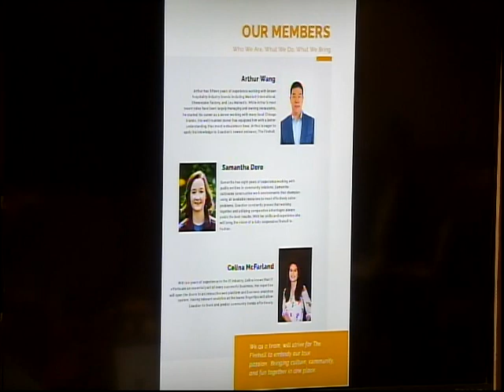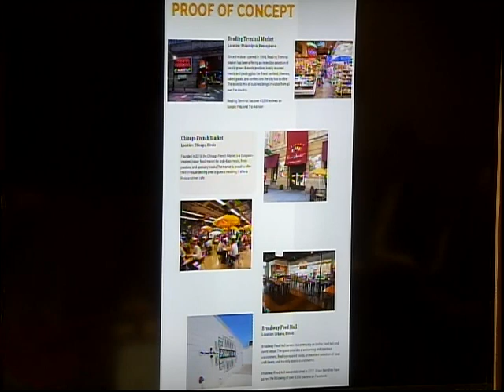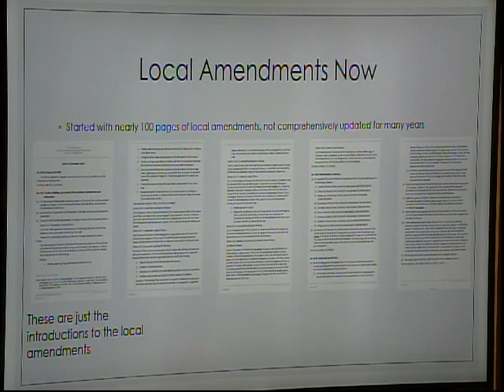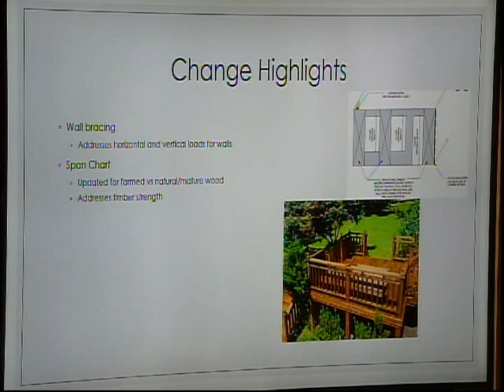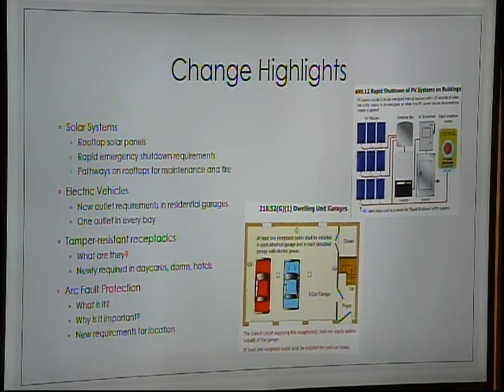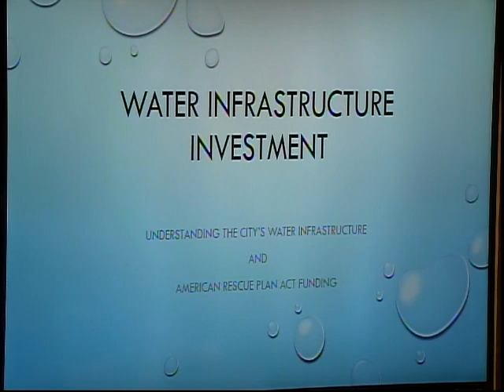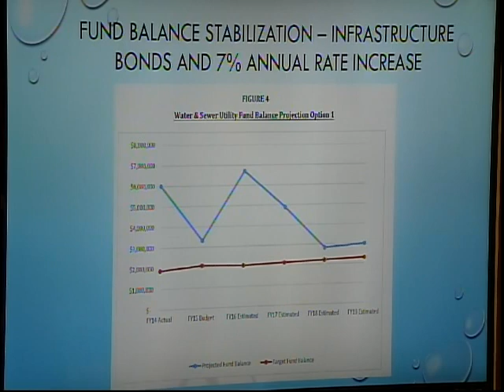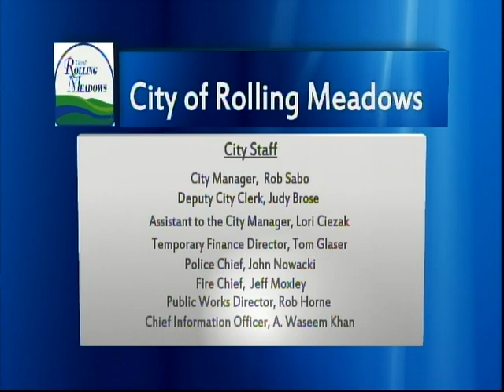Committee of the Whole 03-15-2022